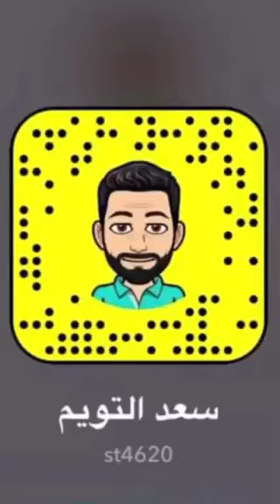أهمية الهندسة البشرية في عالم الأعمال